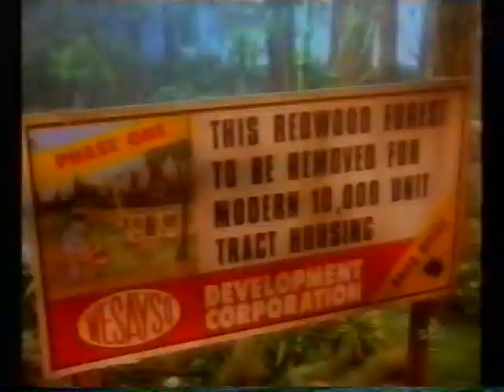Família Dinossauro - Ep. "Wesayso Knows Best" - TVRip SBT em 2003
SINOPSE: A Wesayso tenta apresentar uma imagem positiva de sua empresa ao público com a família perfeita, 'A Família Wesayso'. No entanto, a empresa decide que seria melhor se Roy se tornasse o chefe da família Sinclair, e Earl saísse de casa.

😎 COMPARTILHE